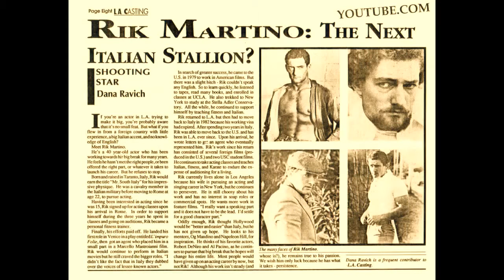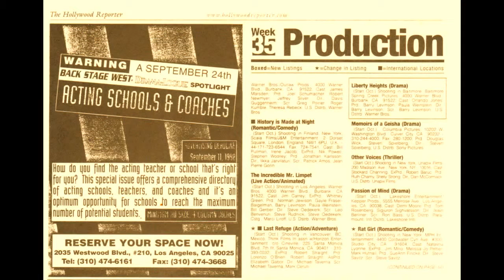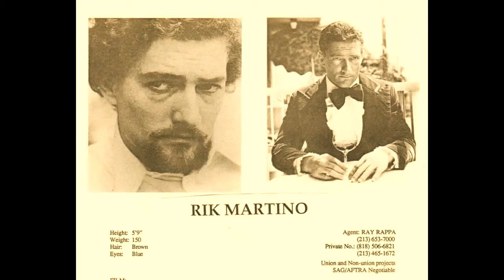RIK MARTINO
WELCOME..WHEN YOU NEED HELP IN YOUR HOME CALL RICK MARTINO AT 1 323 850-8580/LOS ANGELES/CALIFORNIA/USA